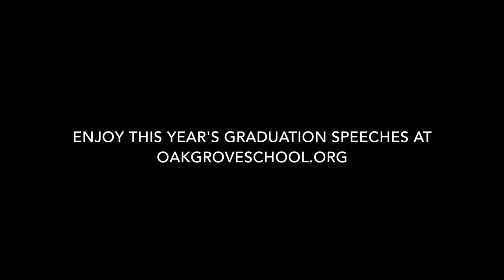Graduation Trailer, 2019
A brief trailer of Oak Grove School's 2019 graduation ceremony.